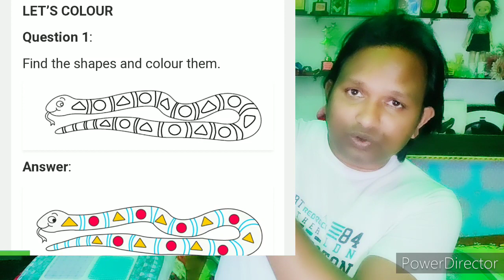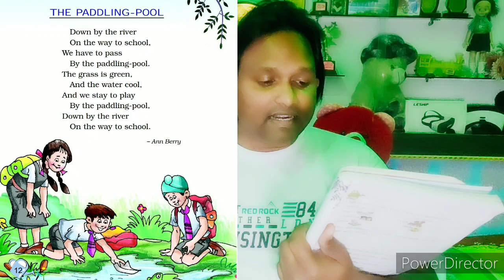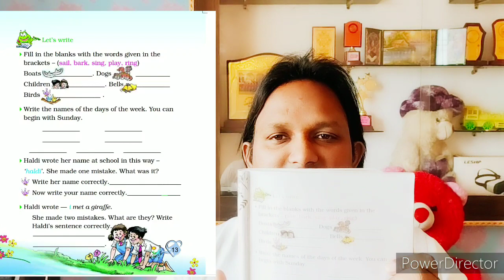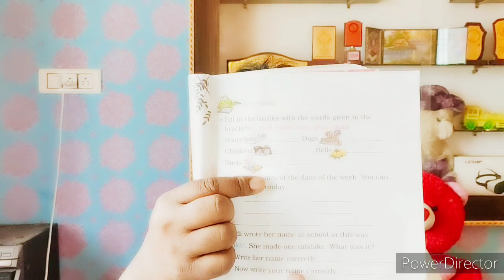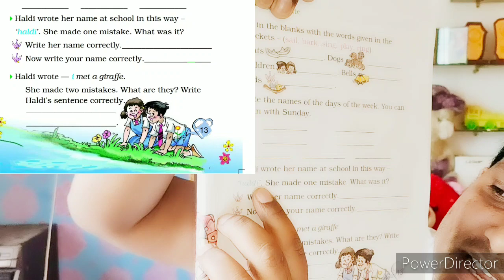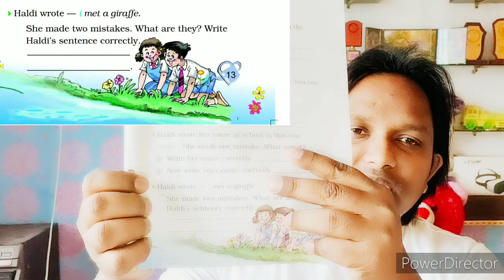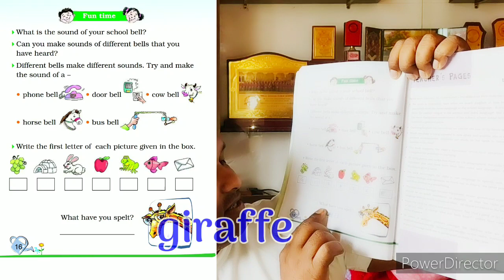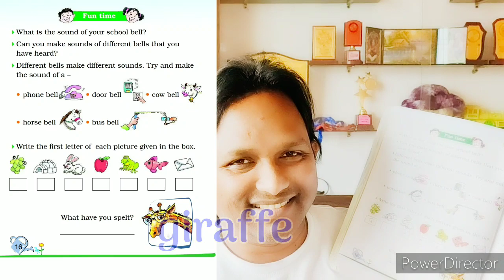Haldi's adventure (part 4). Exercise work